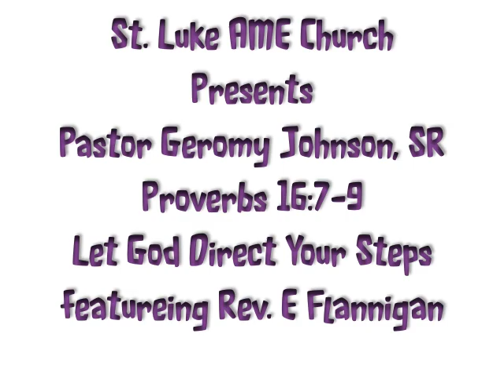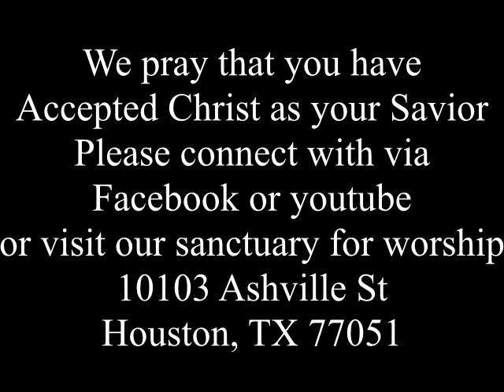Proverbs 16:7-9 Let God Direct Your Steps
Have you been discouraged because of recent events, feeling a little lost on where you fit in and how you will be affected tomorrow? Well you are not alone. We all feel that way. However, if you trust God he will direct your steps and enlighten your path. Come on and turn to Proverbs 16:7-9 in your Bibles and lets hear the word of God together. Let God direct your steps!